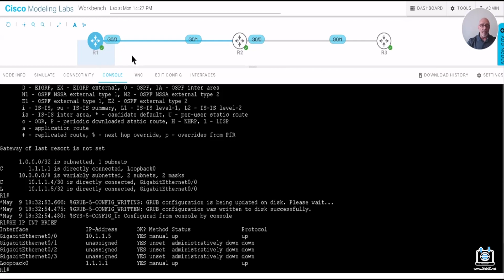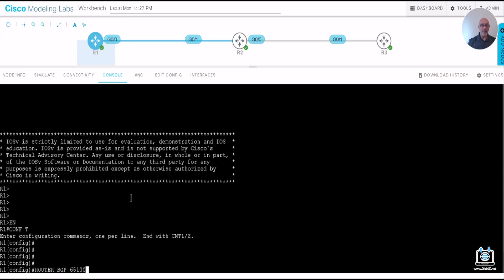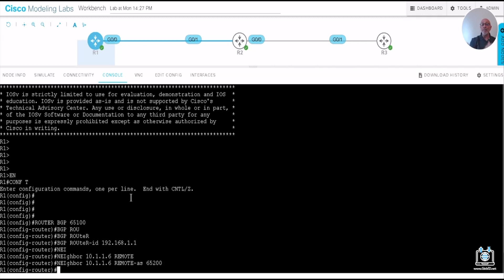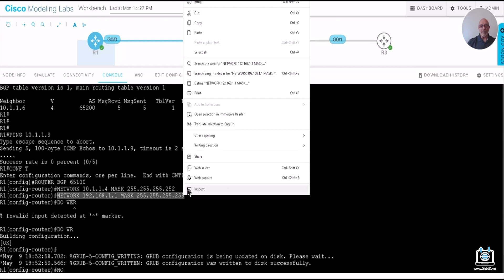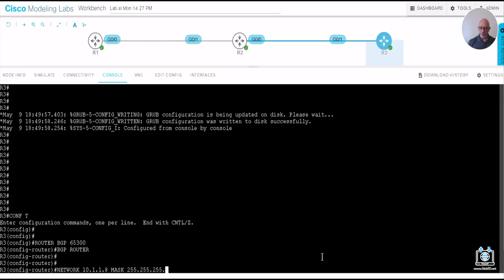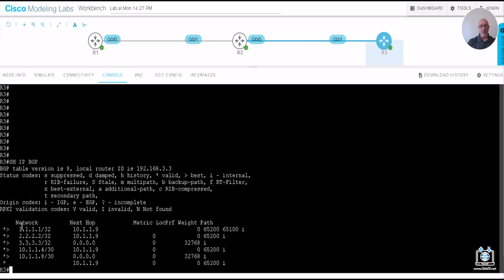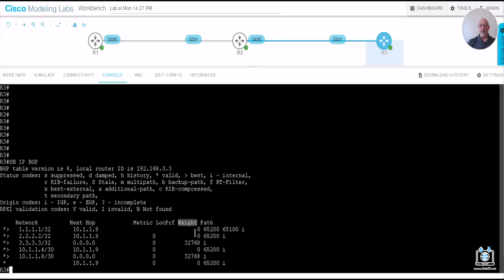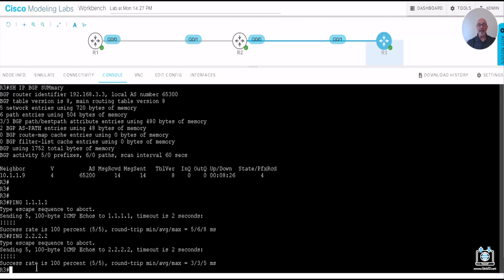CML2 Basic eBGP Configuration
In this lab, we will explore eBGP configurations which consist of different autonomous systems.

🔥 [ESPAÑOL]  MI NUEVO CANAL en Español se llama "Cisco con Laz"
I now have LIVE ONLINE weekly Workshops covering IT topics:
Want to become SUCCESSFUL in BUSINESS & in your personal LIFE? 🎥
Then sign up to my BRAND NEW "Success with Laz" Youtube channel by clicking the link below & get notified when I post videos about things I use, will use & recommend for you to have success in your LIFE & BUSINESS! 🏆

💰 Want to make more money?💰 📈 ...get your cert! 🎓 Let me show you how 😎

👩‍🎓👨‍🎓PLEASE CONSIDER DONATING TO MY GOFUNDME TO HELP RESTRUCTURE EDUCATION FOR YOU AND EVERYONE ELSE [ $1,$2, $3 or any amount that you can afford will go along way...we are stronger united!] 🏆📚

👀   IF YOU WANT TO WATCH THIS VIDEO WITHOUT ADS, GO TO LBRY.tv and search for my channel handle @GlobED or just click on the following link: